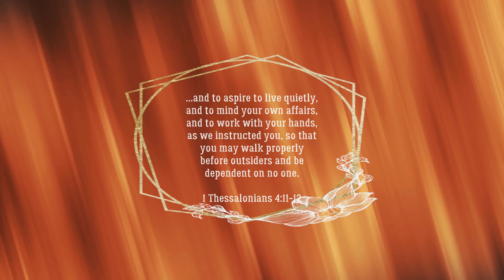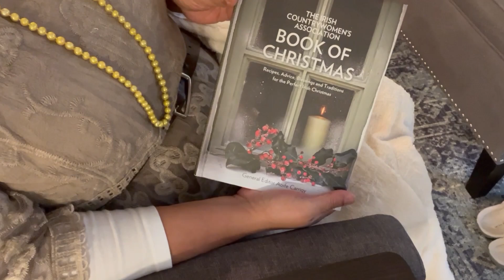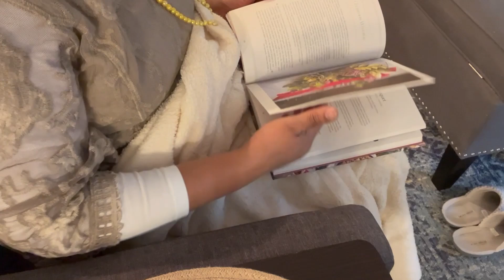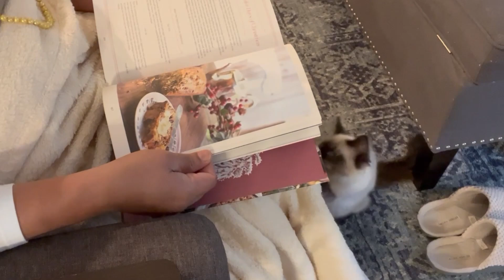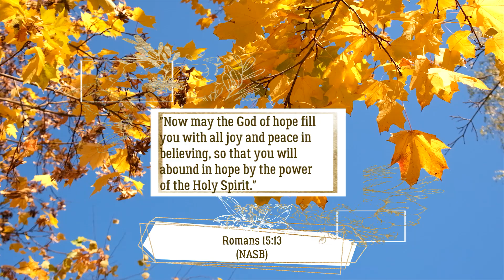Carrot Apple Muffins| 🫖Much Needed Coffee Break| Sweet Relaxation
Hello Friends,

In this vlog, I make carrot apple muffins. You then join me for coffee as I begin the process of preparing for Christmas through food, crafts and decorating ideas.